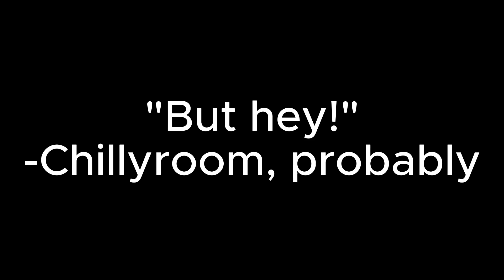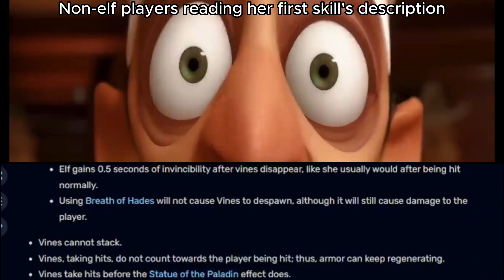The BEST SoulKnight character that NO ONE plays | The Elf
Making an overpowered hero feel like hell to play gotta be the smartest balance move I've ever see.

Chapters:
00:00 Intro
01:22 Stats and Starter
03:30 First skill
07:05 Second skill
08:11 Third skill
09:48 Problems
11:44 Closing thoughts
12:45 Outro

Poured my heart and soul into this video. Hope you guys liked it. Will be taking a quick break to study for finals. Wish me luck gentlemen o7